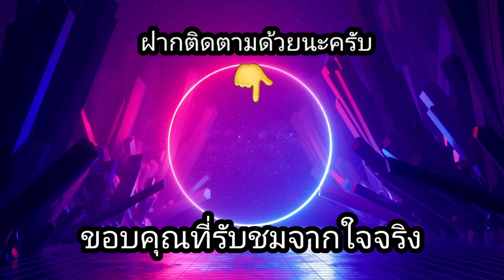สล็อตPP | Blade & Fangs ทุน300 วัดอะไรวัดได้แต่อย่าวัดใจ!!😆😆